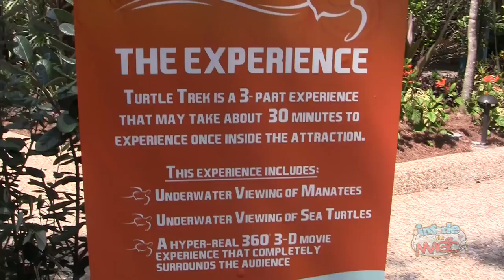TurtleTrek at SeaWorld Orlando with 360 dome 3D movie and aquariums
for more about TurtleTrek!

TurtleTrek is a high-tech 3D attraction at SeaWorld Orlando that sends guests on an immersive adventure as a sea turtle across underwater encounters throughout the ocean.  The main attraction is set in a unique 360 dome projecting 3D imagery around and above those inside.  This video only shows a 2D representation of this immersive 3D experience.

The entirety of TurtleTrek also two aquarium experiences that lead up to the main 3D movie.  The aquariums feature manatees, sea turtles, and many fish.